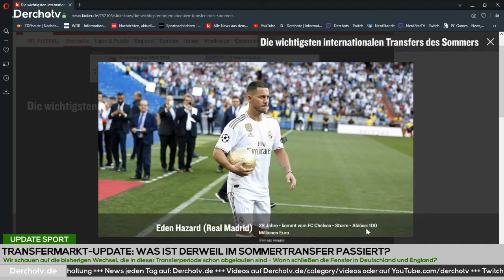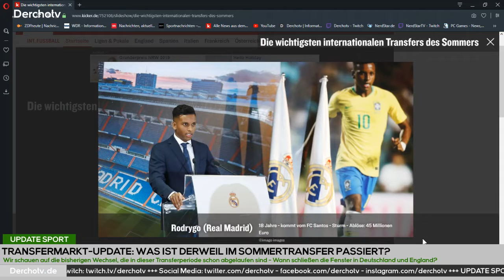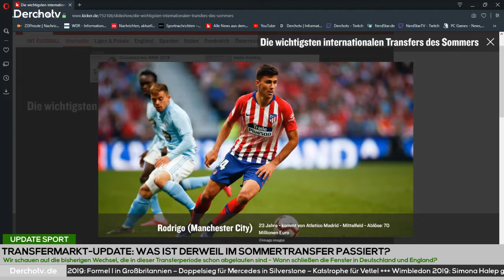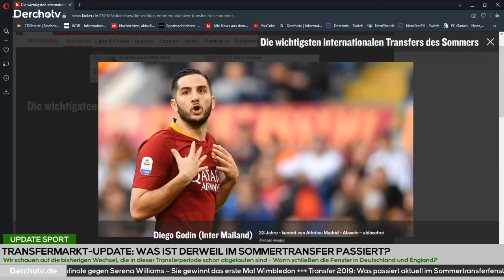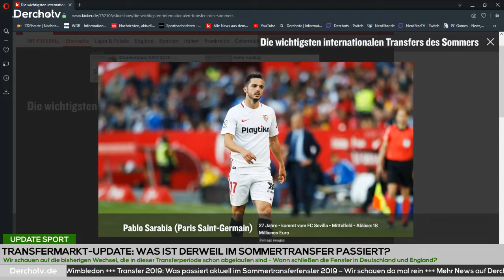UPDATE SPORT – 14.07.19 | Formel 1 in Silverstone, Halep gewinnt Wimbledon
Simona Halep gewinnt zum ersten Mal Wimbledon, Lewis Hamilton gewinnt in Silverstone und wir schauen auf die Sommertransfers, die es bisher gab.

Links:

(01:00) Lewis Hamilton gewinnt das Formel 1-Rennen in Großbritannien

(03:25) Tennis: Halep gewinnt Wimbledon

(08:50) Alle Infos zum Sommer-Transferfenster 2019

UPDATE SPORT – sonntags um 20 Uhr bei Derchotv